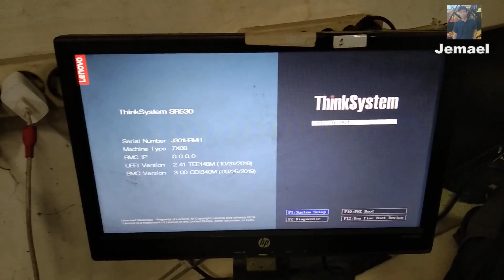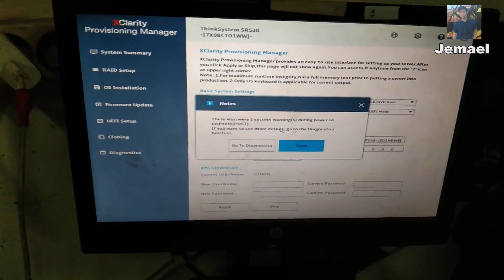Cara Pasang Hardisk pada server Lenovo SR530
seri : education (Pembelajaran untuk pelajar dan mahasiswa)
Ditujukan kepada penggiat teknis personal computer (PC) untuk mengerti perangkat server sehingga selangkah lebih maju.
Cara pasang hardisk server serta cek deteksi hardisk dengan xClarity
lenovo
xclarity
thinksystem
systemx
IBM
SR
ST
TS
ST
M3
M4
M5
M6